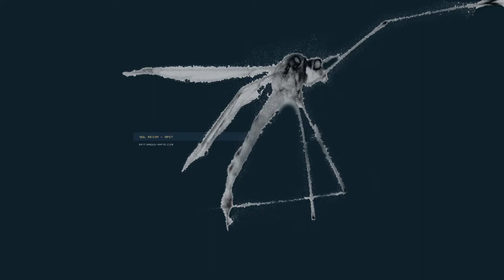Sol Rezza - Spit [full album]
Spit is a sound artwork consisting of 4 small pieces combined together:

1. Paradox: Made from soundscapes of a lawn mower, a dog barking, sounds of lakes, piers and rivers in various locations. All of them modified through computer + virtual instruments with no MIDI conection.

2. Aerangis Confusa: Made from soundscapes of lakes and piers, modified through computer.

3. Revolution as a Loop: Made from soundscapes of lakes and storms. Modified through computer + virtual instruments with no MIDI conection.

4. The Cat: Made from soundscapes of crickets, lakes, storms and piers. Modified through computer + virtual instruments with no MIDI conection.

The final piece has a duration of about 47 minutes. It is recommended to listen to it as a journey: with earphones if possible, and in a comfortable location